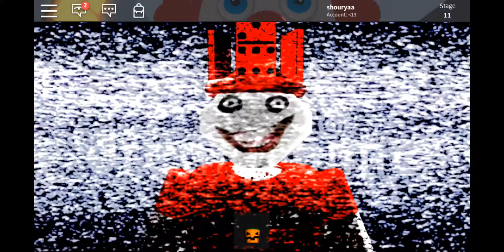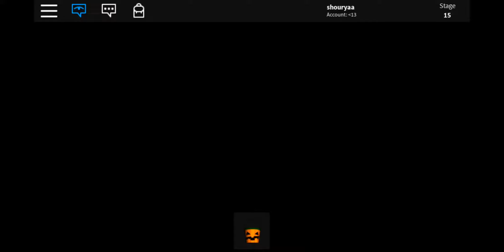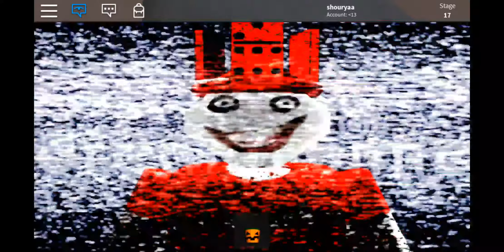Roblox Trick or treat Obby Ft Eleena